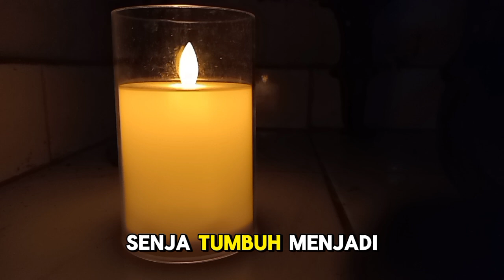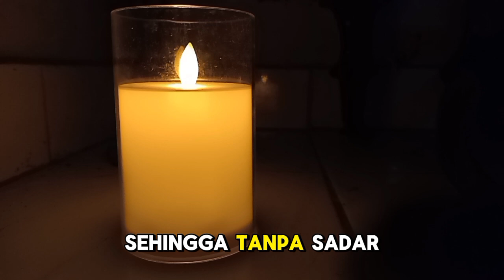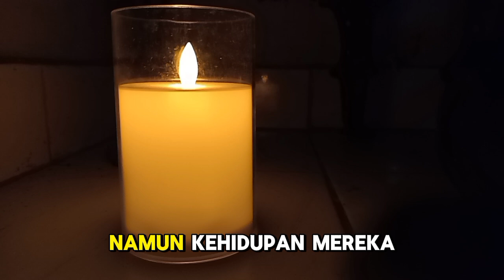SENJA DI PELUKANMU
Judul  **Deskripsi Video:**

"Selamat datang di video kami! Dalam video ini, kami mengajak Anda menikmati momen indah 'Senja di Pelukanmu'. Dengan latar belakang matahari terbenam yang memukau, kami menyajikan kisah cinta yang penuh kehangatan dan ketulusan. Video ini menggambarkan keindahan alam dan kebahagiaan yang ditemukan dalam momen-momen sederhana bersama orang yang kita cintai. Saksikan dan rasakan kedamaian serta romantisme senja yang memeluk hati."